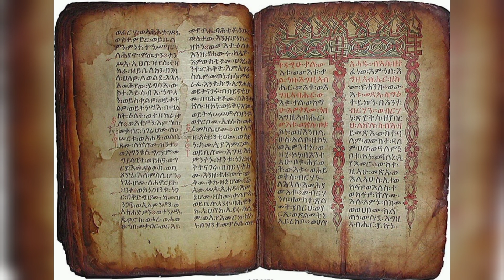Я, ЕНОХ - БЕСЕДОВАЛ С БОГОМ МИРА! ЗЕМЛЯ ПОГРУЗИТСЯ И ВСЕ, ЧТО НА ЗЕМЛЕ ПОГИБНЕТ, И СОВЕРШИТСЯ СУД